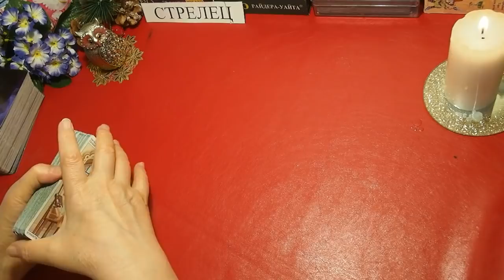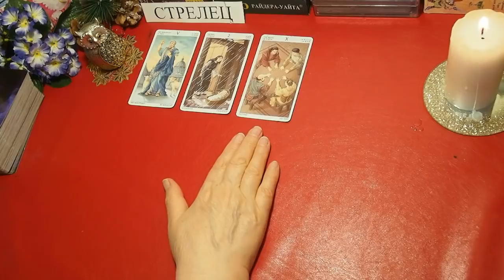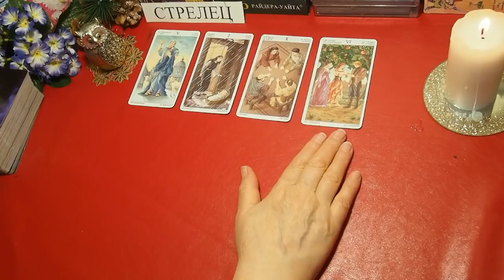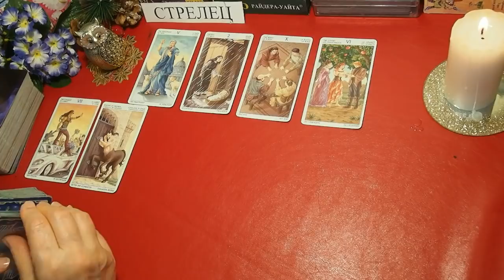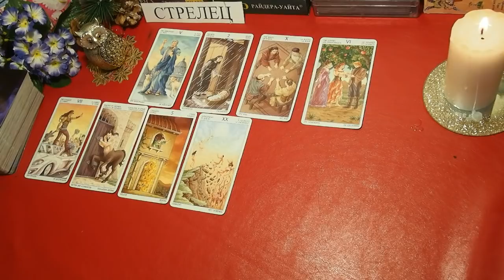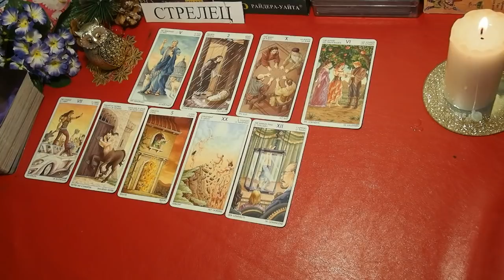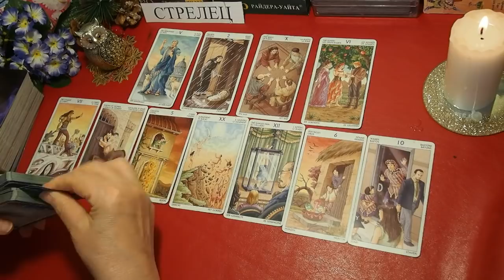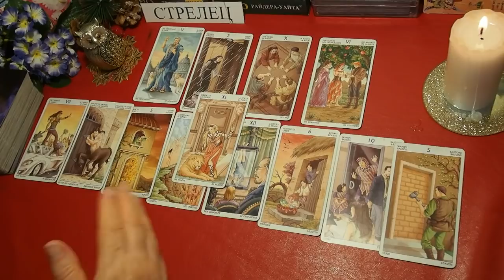СТРЕЛЕЦ. Дамский прогноз. АВГУСТ 2020. Что сбудется? Задача месяца. Экспресс – гадание. Таро.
СТРЕЛЕЦ.  АВГУСТ 2020 года. Дамский ТароПрогноз от Татьяны Шамановой. События. Что сбудется? Задача месяца. Отношения. Семья, дети. Деньги. Работа. Совет Таро.  Экспресс – гадание.